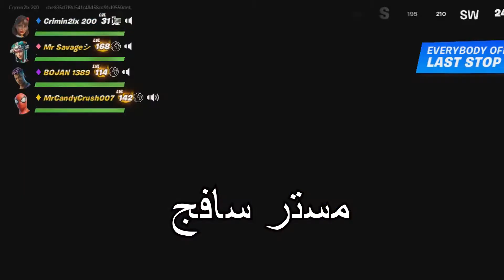سكواد عشوائي في سيرفر اوروبا ( سبني بالتركي 🇹🇷 )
لعبت سكواد عشوائي في سيرفر اوروبا

واذا حاب تدعمني استخدم كود CRC في الايتم شوب
# AD